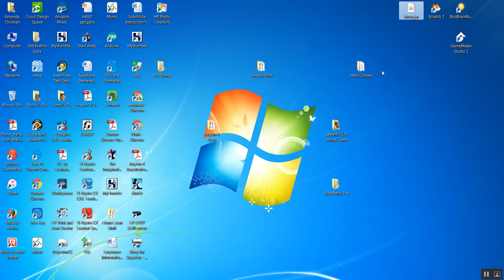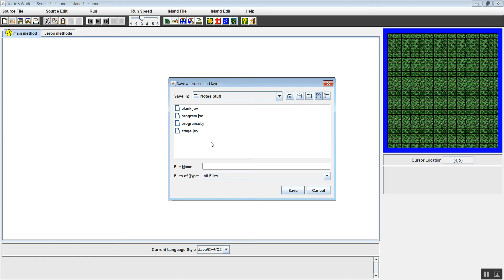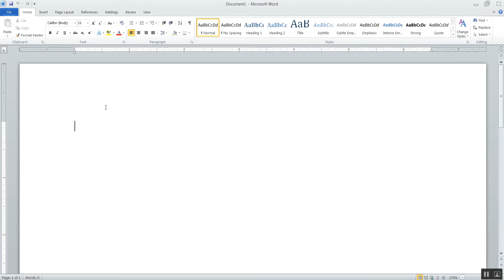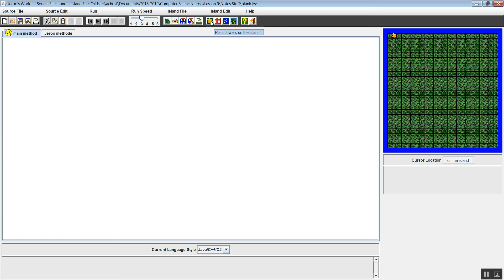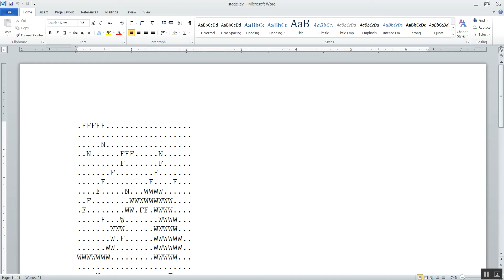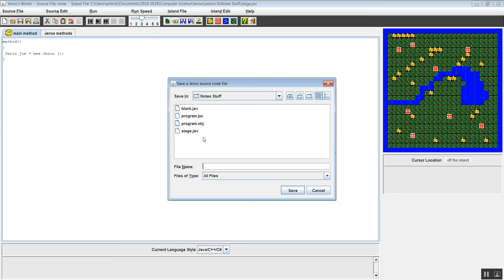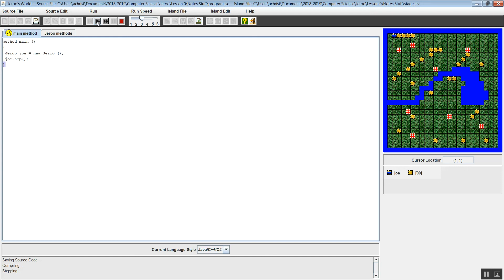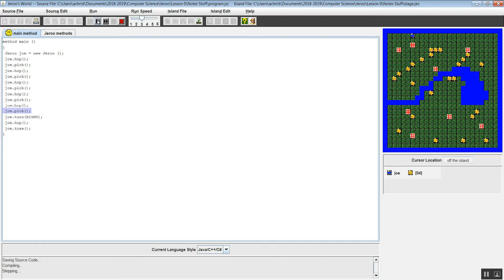Jeroo-Lesson 0 Notes Video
This lesson introduces the Jeroo IDE and shows basic commands using Jeroo.